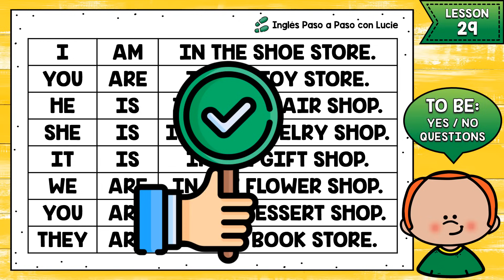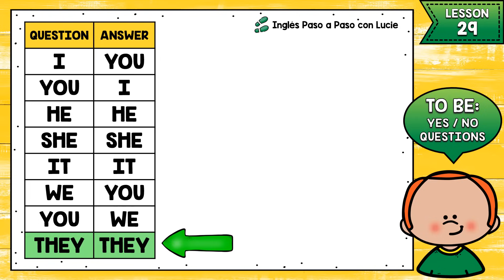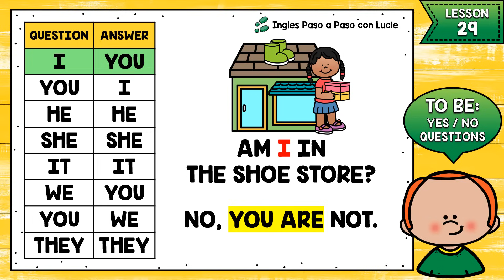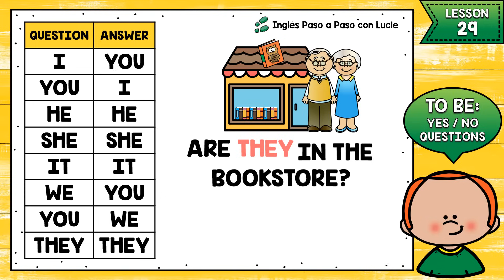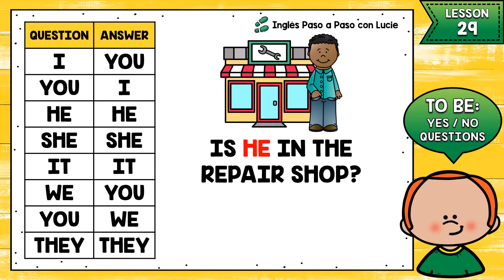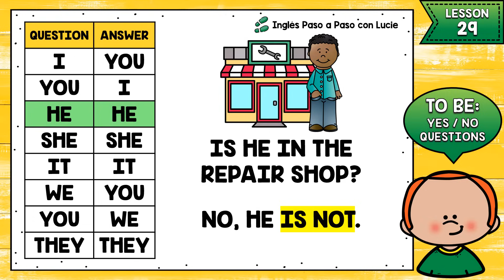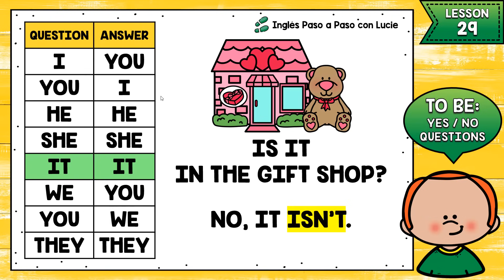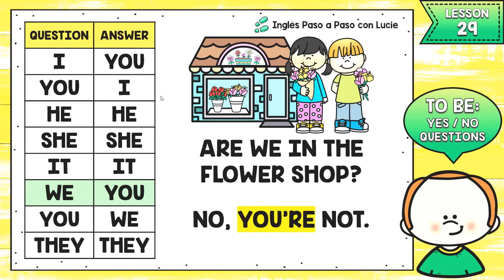LECCIÓN 29: VERB TO BE - YES/NO QUESTIONS + SHORT ANSWERS | PREGUNTAS VERBO TO BE RESPUESTAS CORTAS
Con esta lección aprenderás a hacer Yes / No Questions y Short Answers usando el Verb To be.